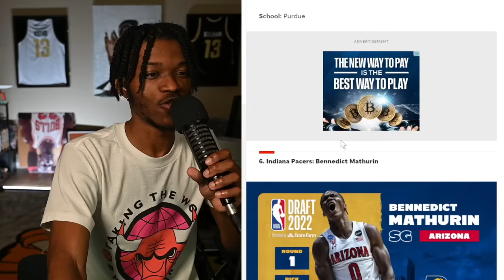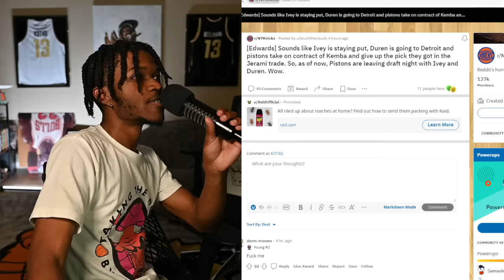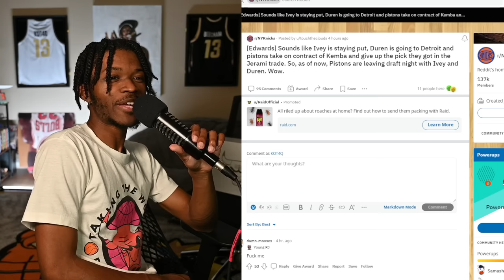I Cannot Believe This Happened In The 2022 NBA Draft